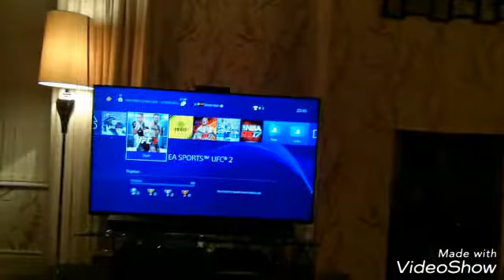A nice easy day today